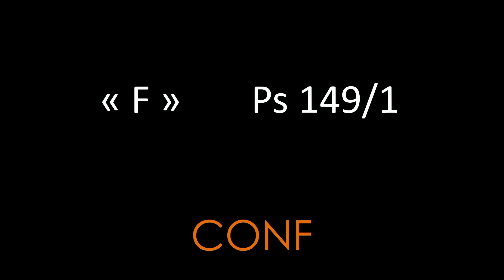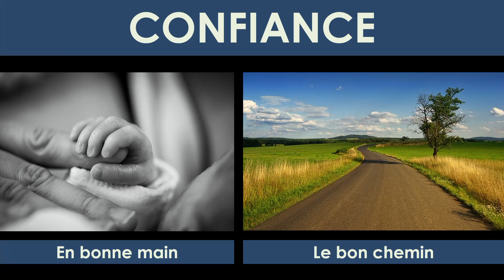« Confiance » Prédication du culte du 06 08 2023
Prédication du culte du 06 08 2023  présidé par Pierre Bernard sur le thème : « Confiance »  Lectures bibliques : Actes 16/31 & Deut. 28/1 & 1 Tim. 4/6 ...etc...